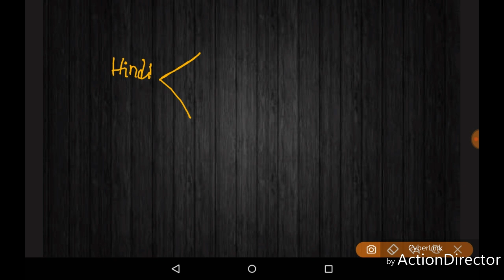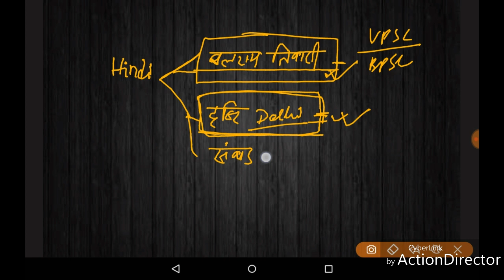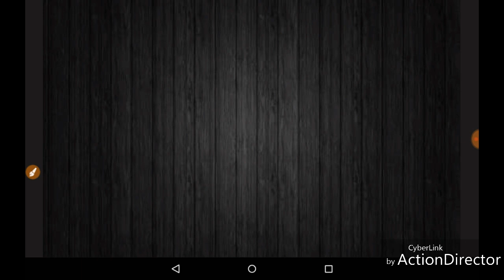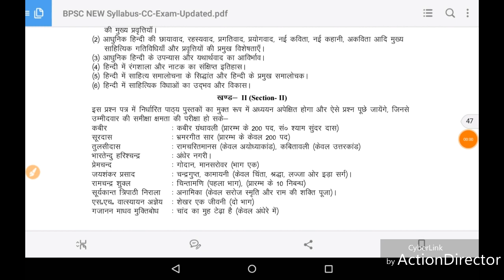Hindi Literature For BPSC/UPPSC/UPSC mains हिंदी साहित्य वैकल्पिक विषय , सम्पूर्ण सन्दर्भ-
Hindi Sahitya For Mains exam BPSC/UPPSC/UPSC ,हिंदी साहित्य वैकल्पिक विषय , सम्पूर्ण सन्दर्भ , एवं रणनीति :-